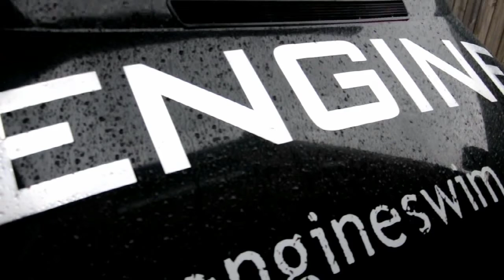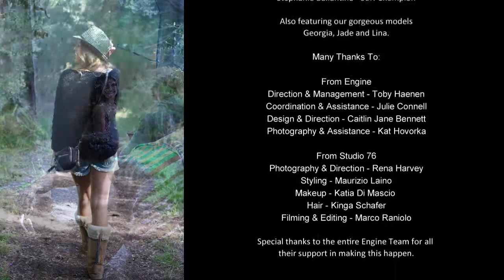Engine Swim - Summer 2012 - Road Trip campaign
Starring Ash Delaney, Kenrick Monk and our two gorgeous girls, Georgia & Jade. Featuring Nic Groenwald, Amy Nurthen & Steph Ballantine.  Production by Studio 76 and the all-stars @ ENGINE.